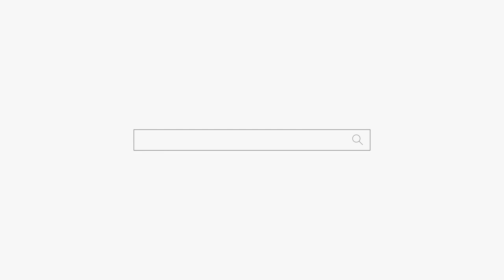은둔생활하는 꼬맹이 이제 그만해야돼! 용군TV 무당 하림 (부천점집 부평점집 인천점집 유명한점집 용한점집)